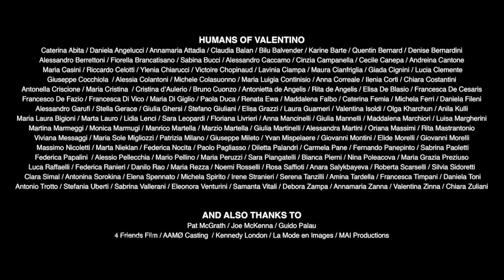Valentino | Haute Couture | Spring/Summer 2021